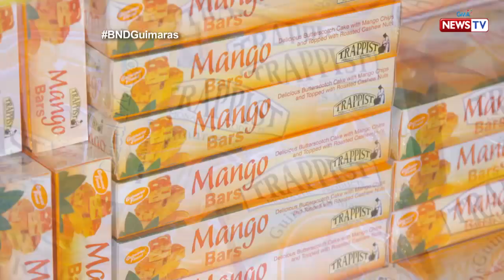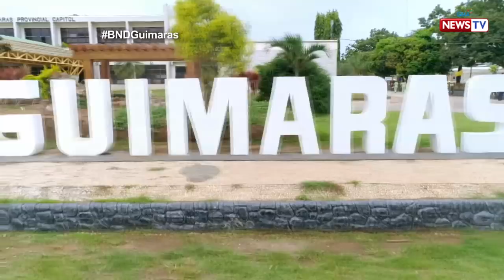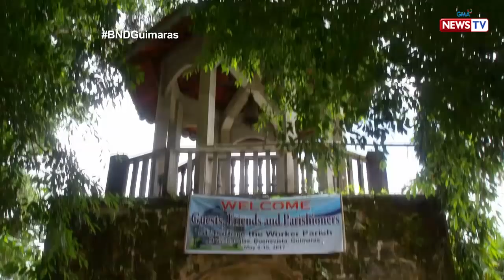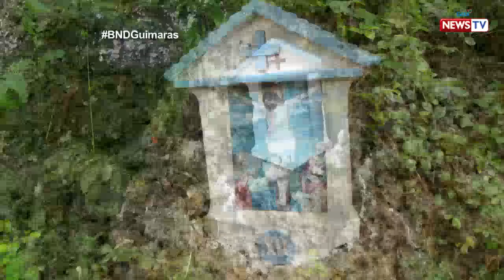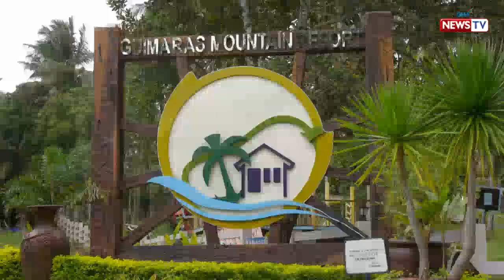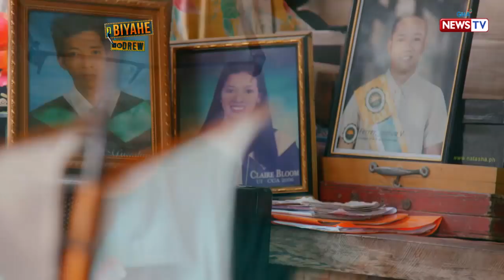Biyahe ni Drew: Guimaras, the perfect place for all seasons (Full episode)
Besides being the Mango Capital of the Philippines, there are still many tourist spots to explore and foods to taste in Guimaras. Satisfy your eyes with the beauty of the Mangrove Forest, historial churches, and an underwater adventure you surely won't miss.